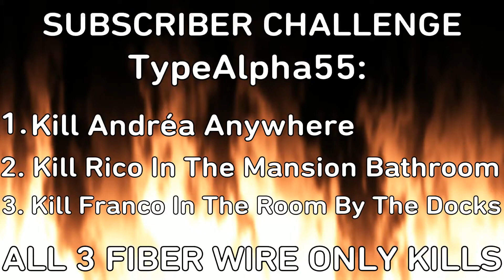TypeAlpha55 Subscriber Challenge - Santa Fortuna Fiber Wire (SA/SO) HITMAN 2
READ THE CHALLENGE RULES FIRST - AFTER FIBER WIRING ANDRÉA SHE COULD BE KILLED ANYWHERE GO TO RICO HOUSE AND LURE HIM INTO THE BATHROOM AND FIBER WIRE HIM THERE THEN GO THROUGH THAT SMALL PASSAGE AND WAIT FOR FRANCO IN THE ROOM BY THE DOCKS AND KILL HIM THERE ALSO WITH THE FIBER WIRE.